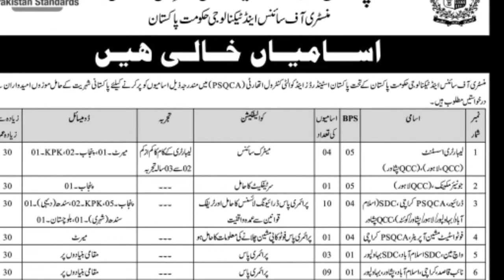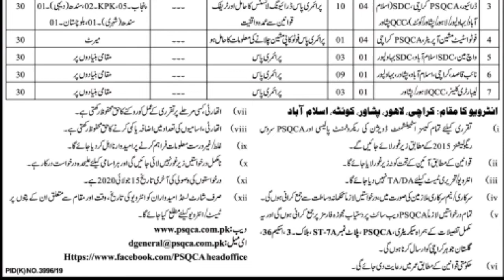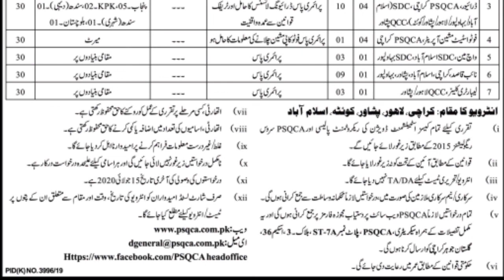Latest govt Jobs 2020 in Pakistan || Pakistan Standards & Quality Control Authority Jobs 2020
Latest govt Jobs 2020 in Pakistan II Pakistan Standards & Quality Control Authority Jobs 2020

The Pakistan Standards & Quality Control Authority Jobs 2020 for Lab Assistants, Drivers, Watchman, Naib Qasid, Lab Cleaners, Photostate Machine Operator & Junior Mechanic Latest published in Express Newspaper on 20 Jun 2020 & Last Date to Apply is 15 Jul 2020.

• 04 Laboratory Assistant BPS-05
• 01 Junior Mechanic BPS-05
• 10 Driver BPS-04
• 01 Photostate Machine Operator BPS-04
• 03 Watchman BPS-01
• 09 Naib Qasid BPS-01
• 03 Laboratory Cleaner BPS-01

pakistan jobs mitchell,
pakistan jobs today,
pakistan jobs 2020 matric base,
pakistan job information and tips,
pakistan job explore,
pakistan job 2020,
pakistan job bank,
pakistan job app,
pakistan job interview,
pakistan job mitchell,
pakistan job websites,
pakistan job apply,
job bazar pakistan,
pakistan job city,
pakistan navy civilian job 2020,
captcha typing job pakistan,
citizen portal pakistan job,
canada job pakistan,
c pack project pakistan jobs,
pakistan job driver,
pakistan driving job,
data entry job pakistan,
tiger force pakistan job interview,
pakistan air force job,
pakistan ordnance factory job 2020,
pakistan air force job 2020,
find job pakistan,
f c force pakistan jobs 2019,
govt job pakistan 2020,
pakistan government job,
gta 5 pakistan job,
govt job pakistan,
pakistan govt job salary,
house job pakistan,
pakistan hindustan job,
pakistan job in punjab,
pakistan ki job,
pakistan karachi job,
pakistan ka job,
latest job pakistan 2020,
all pakistan jobs,
all pakistan job 2020,
all pakistan jobs alert,
new job all pakistan 2020,
motorway police pakistan job 2020,
pakistan mein job,
motorway police pakistan job,
new job pakistan,
new job pakistan 2020,
nose job pakistan,
pakistan navy job,
pakistan navy job 2020,
job news today pakistan,
job news pakistan,
online job pakistan,
oriflame online job pakistan,
job opportunity in pakistan,
part time job pakistan,
police job pakistan,
private job pakistan,
punjab police jobs pakistan,
pakistan renger job 2020,
pakistan railway job,
pakistan rangers job,
pakistan rangers jobs 2019,
pakistan jobs 2020 in punjab,
job vacancy in pakistan 2020,
job vacancies in pakistan,
india versus pakistan job,
job 1122 pakistan 2020,